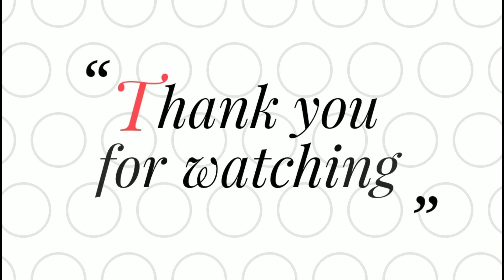আরবেরি নয় নয় মিশরের । সারা আসমান জমিনের নাবি মুস্তফা। new bangla naat by Mawlana Aftab Uddin Qadri